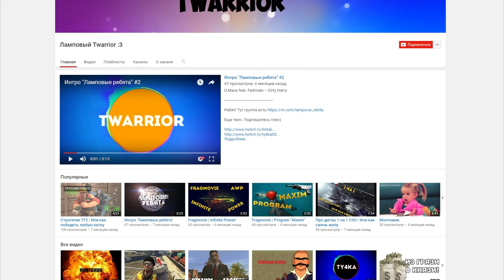DayZ Standalone - Школа #5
DayZ Standalone - Школа #5 от Артема Динамика. DayZ Standalone обзавелся более стабильным ФПС и мы возвращаемся в мир Дейзи, что бы выживать.